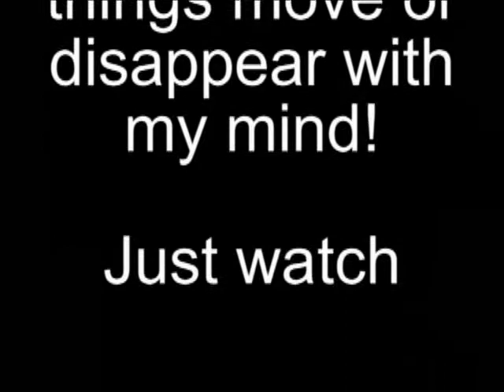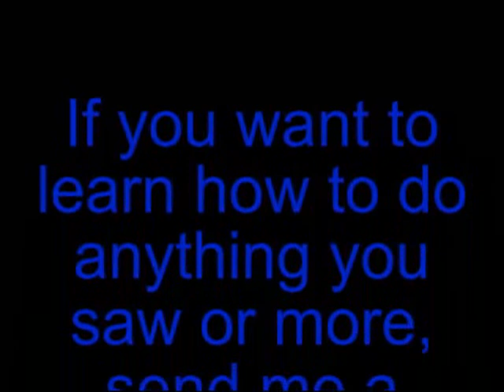I can do things with my mind that no one else can!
Well, as i think you should know everything is fake except the spinning of the ball on my finger. I used Pinnacle studio plus version 11. Its the program i use for all of my systems. If you want to know how to do this send me a personal message and I'll make a video on how do it. Once again THIS VIDEO IS FAKE SO DON'T POST STUPID COMMENTS!